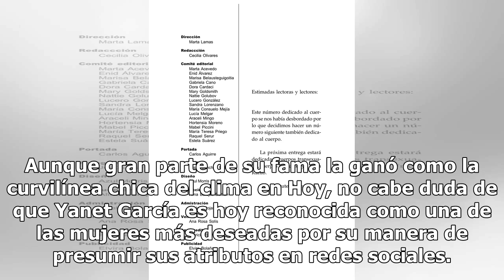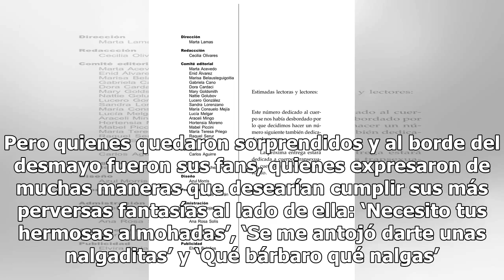Yanet García exhibe su lado más tierno y pecaminoso en indecente close up a trasero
Aunque gran parte de su fama la ganó como la curvilínea chica del clima en Hoy, no cabe duda de que Yanet García es hoy reconocida como una de las mujeres más deseadas por su manera de presumir sus atributos en redes sociales. De hecho, sus fans aseguran que la candela del programa de espectáculos l...